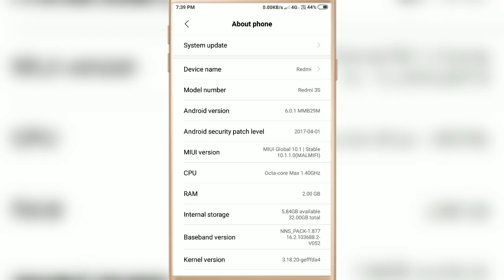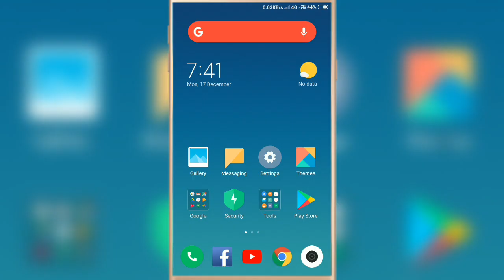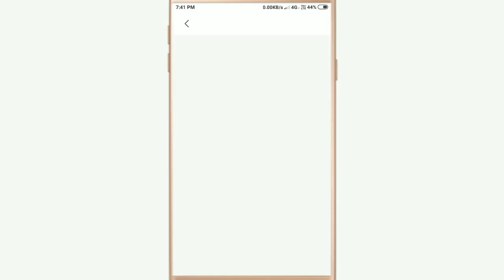How To Activate Airtel Volte in Any Xiaomi Redmi & Mi Phone 2020 | Airtel Volte Activation Process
How to activate Airtel volte in Redmi 3s prime